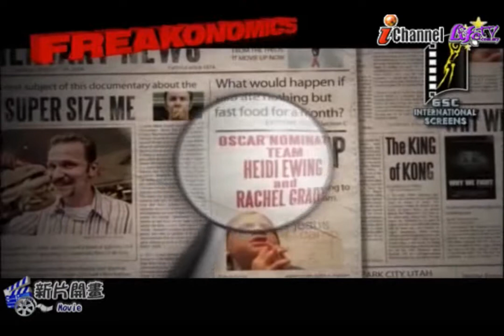《FREAKONOMICS》電影預告片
根據經濟學鬼才Steven D. Levitt和暢銷書作家Stephen J. Dubner聯袂之作《FREAKONOMICS》拍攝而成。片中將教會您如何運用數據分析您所看到的世界，並告訴您：真實的世界原來是這樣的.